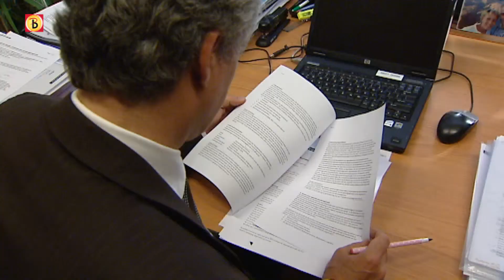Woede over stoppen natuuraankopen [HD]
Staatssecretaris Henk Bleker van Landbouw gaat op 15 november overleggen met de provincies over het aankopen van landbouwgebied om er natuur van te maken. Provincies en gemeenten zijn woedend over het gewijzigde beleid.